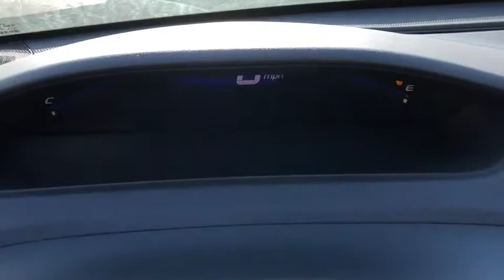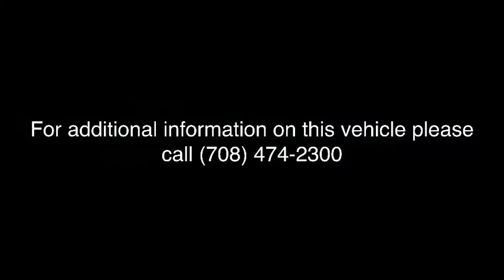2007 Honda Civic Lansing, Matteson, Chicagoland, Northwest Indiana, Tinley Park, IL PM9863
Blue U 2007 Honda Civic available in Lansing, Illinois at Napleton River Oaks Chrysler Jeep Dodge Ram. Servicing the Matteson, Chicagoland, Northwest Indiana, Tinley Park, IL area.

Recent Arrival! 2007 Honda Civic EX 4D Sedan 40/30 Highway/City MPG**brbrAwards:br * 2007 KBB.com 10 Best Used Cars Under $8,000 * 2007 KBB.com Best Resale Value AwardsbrFor more information, Kelley Blue Book is a registered trademark of Kelley Blue Book Co., Inc. Napleton's River Oaks Chrysler Jeep Ram Dodge conveniently located off 80-94 Torrence Ave North Exit. 17225 Torrence Ave Lansing, Ill 60438.